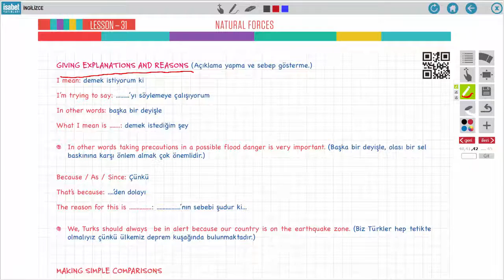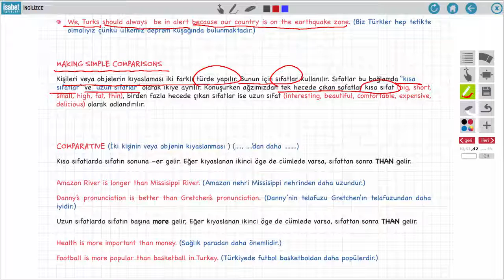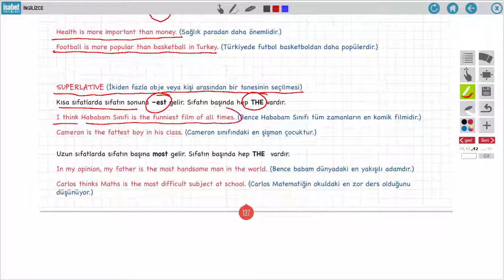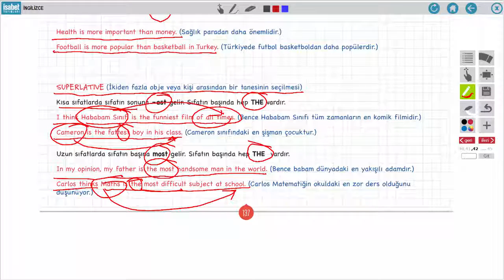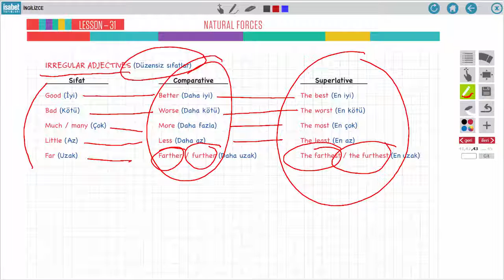8.Sınıf İngilizce – Ders 21 – NATURAL FORCES 1